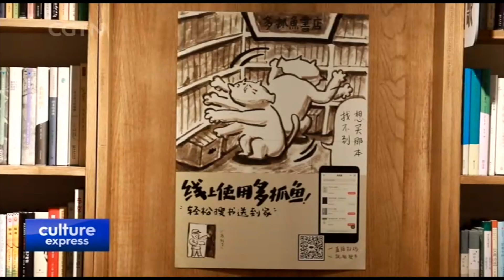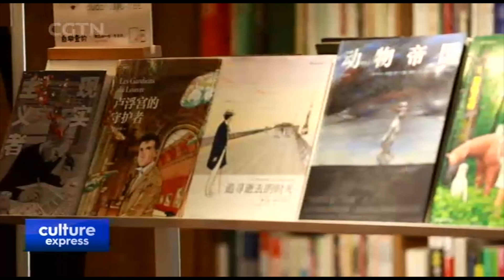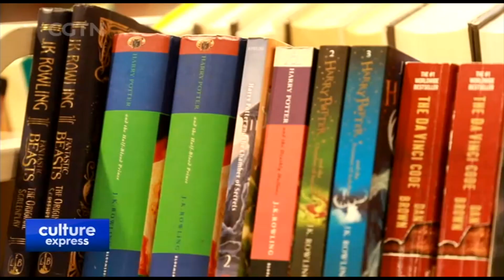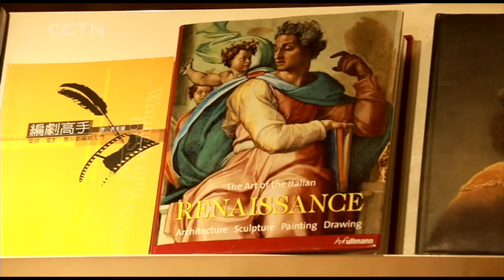Second-hand Book Trading Platform Revives Used Books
READING & SHARING